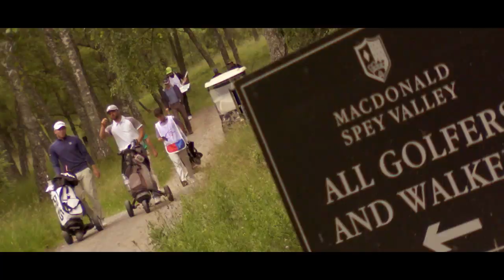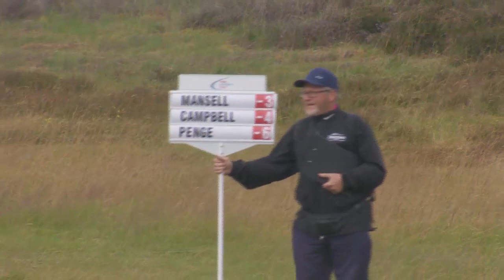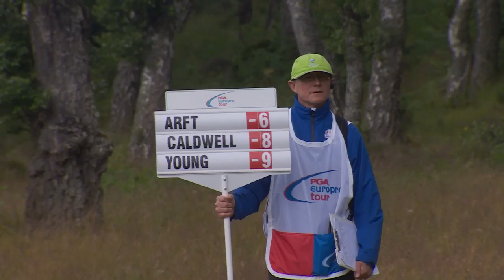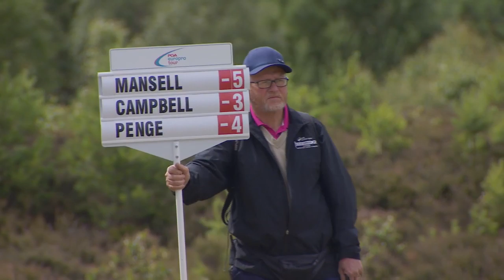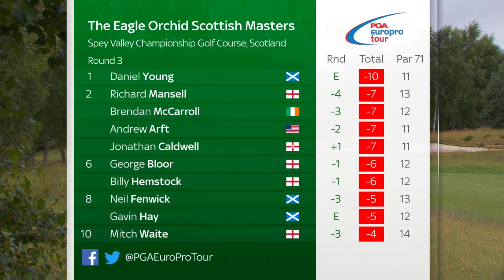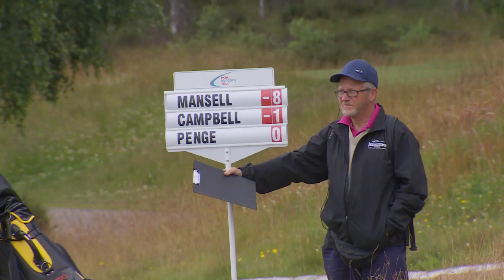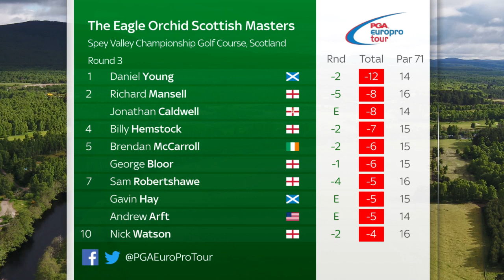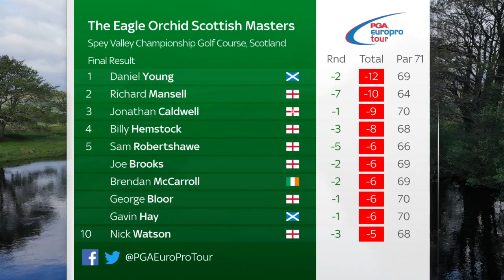PGA EuroPro Tour 2019 | The Eagle Orchid Scottish Masters Highlights